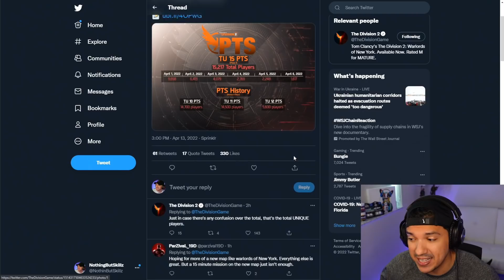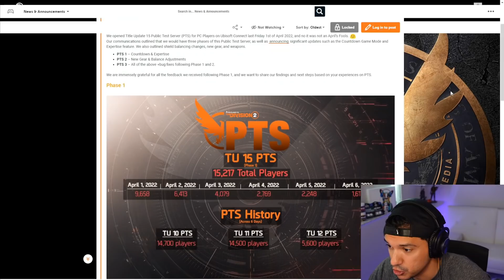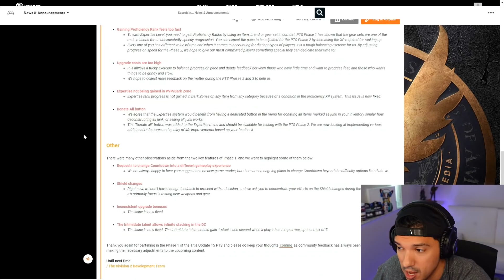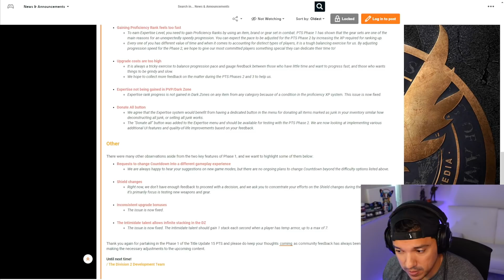I CANT BELIEVE DIVISION 2 HAD MORE PLAYERS PLAYING THE PTS THAN 2 YEARS AGO BUT THE GAME IS DEAD?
Today we talk about the Division 2 PTS 1 results!